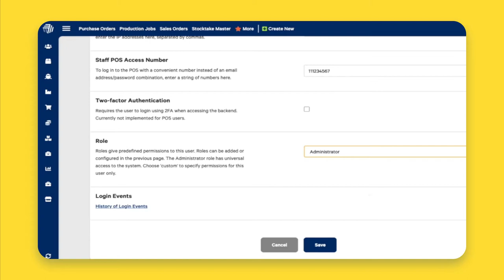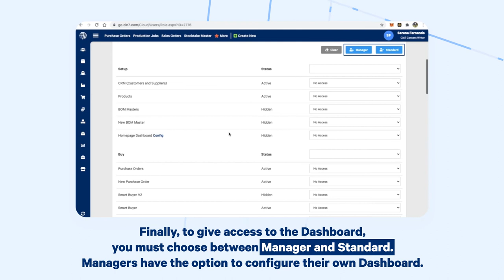Configuring Dashboards for Users